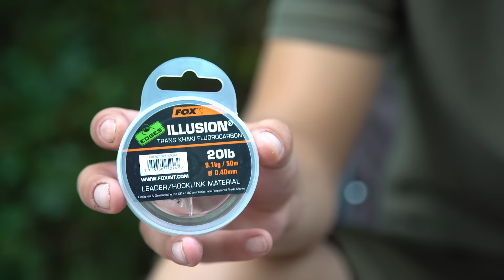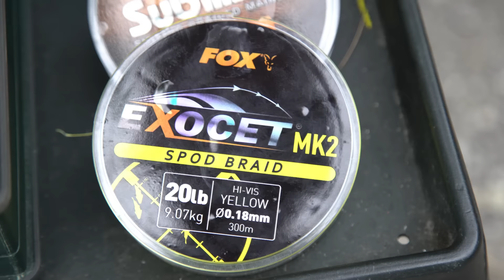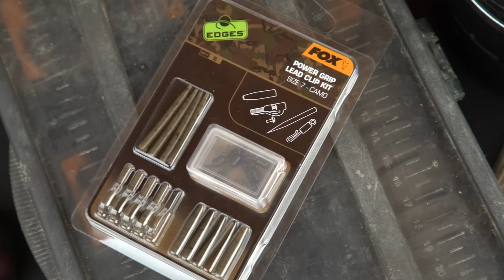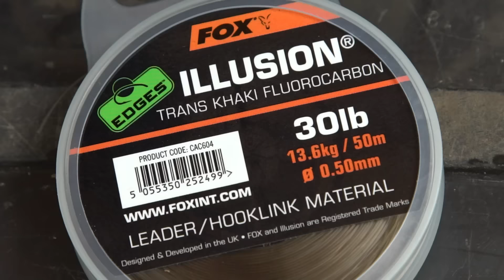***Karpfenangeln TV*** In Session with Fox Volume 2 - Kroatien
Lange musstet ihr drauf warten, aber jetzt ist es endlich soweit.
In Session with Fox Volume 2 ist da. Unsere Männer Andreas Scherf und Benjamin Versemann haben sich auf den Weg nach Kroatien gemacht um am Zajarki zu fischen und zu filmen. Zusammen mit Krištof Cuderman und Ivan Medić erlebten sie in nur 4 Tagen eine Mega Session mit jeder menge Aktion, geilen Drills und fetten Fischen bis über 36 Kilo.

Karpfenangeln TV bietet eine riesige Sammlung an Videos zum Karpfenangeln. Von Clips und Videos wie etwa Meik Pyka in „One Night mit Pyka“ oder „In Session mit Hambsch“ bis hin zu den neuesten Produktvideos und Gratis Karpfenangel-DVDs deckt Fox Carp Fishing TV alle Karpfenangelbereiche ab. Fox International ist einer der weltgrößten Produzenten für Angelgeräte zum Karpfenangeln, der mehr als 3000 spezialisierte Produkte für Karpfenangler anbietet, die bestes Angelgerät mit höchsten Fertigungsstandards wünschen. Von Ausrüstungsgegenständen wie Zelten, Liegen, Ruten, Rollen und Taschen bis hin zu Kleinteilen wie Haken, Vorfächern und Wirbeln reicht das Sortiment. Wir hoffen, Ihnen gefallen unsere Videos und wenn das der Fall ist, dann „liken“, teilen oder kommentieren Sie sie doch bitte.